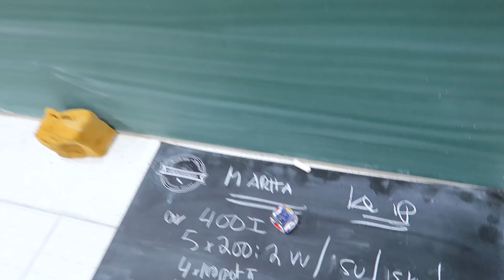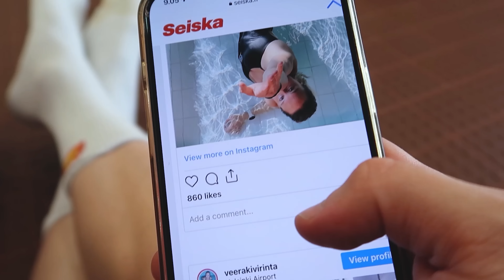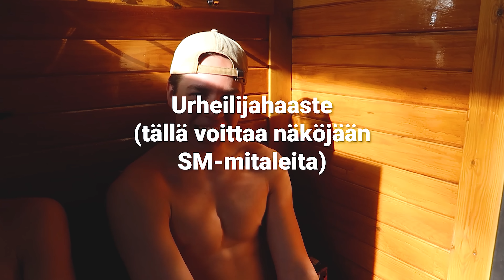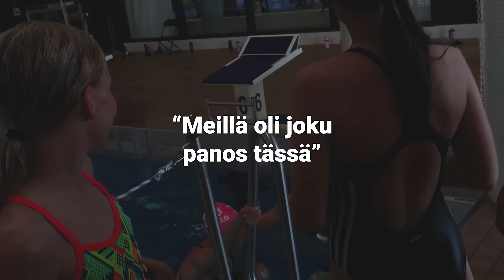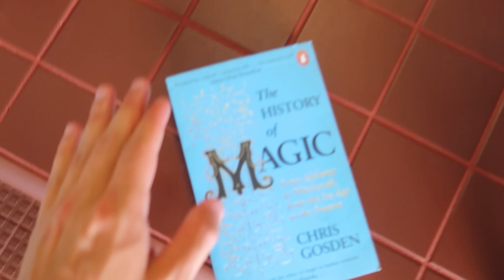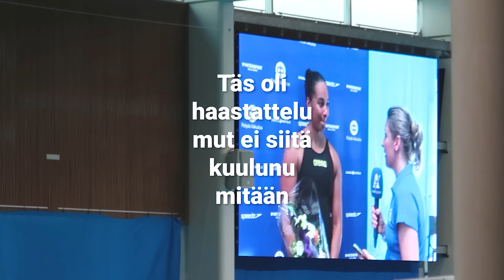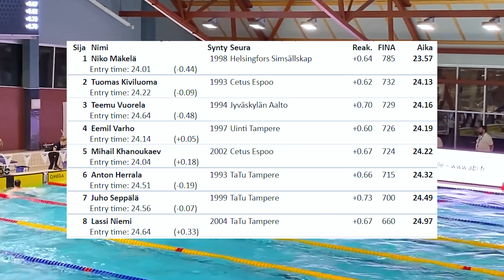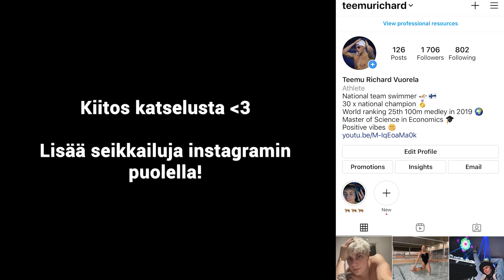2022 best of Teemu Vuorela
Kiitos kaikille katsojille kuluneesta vuodesta! 💕 Ens vuonna jatketaan entistä parempien videoiden parissa 😎